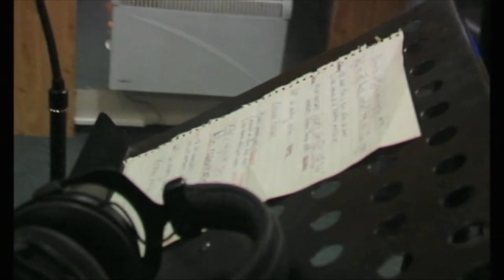Holki & Petr Dvořák/Helena Hamplová TV BARRANDOV - křest singlu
TV BARRANDOV - Holki & Petr Dvořák/Helena Hamplová křtili společný singl